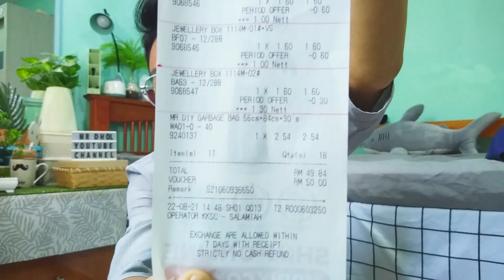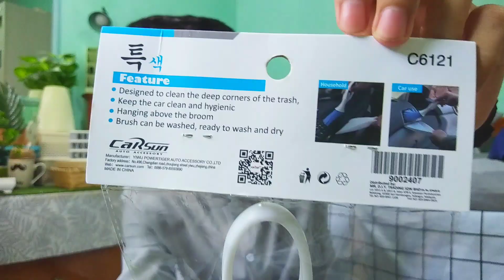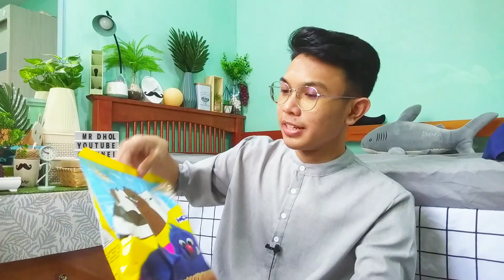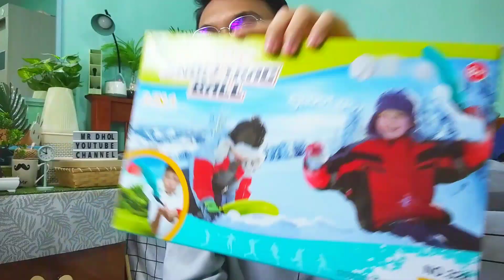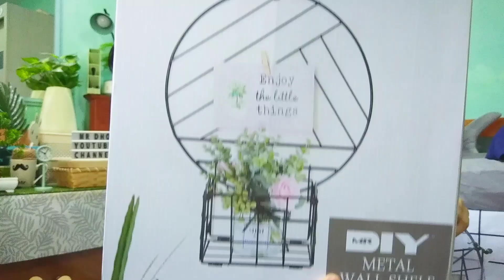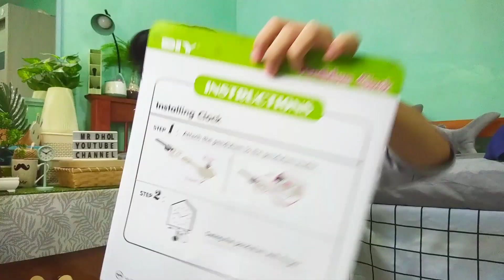MR.DIY HAUL Episod 15 | BELI BARANG² YANG DISCOUNT KAW²!! 🤤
S I M P L E  Q & A
Orang mana  : Perak
Umur brapa   : Rahsia
Edit guna       : App InShot
Record guna : App Open Camera
Camera apa  : Phone Vivo V7
Mic. beli kat  : Shopee👇🏻

(15.2k)